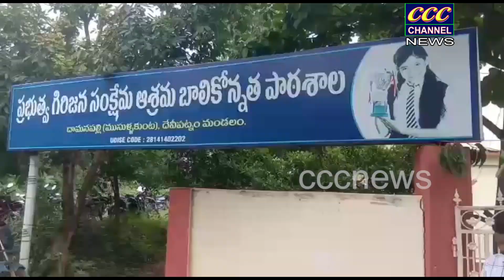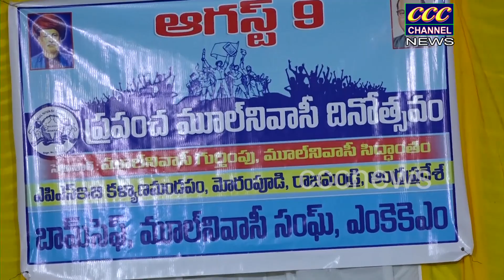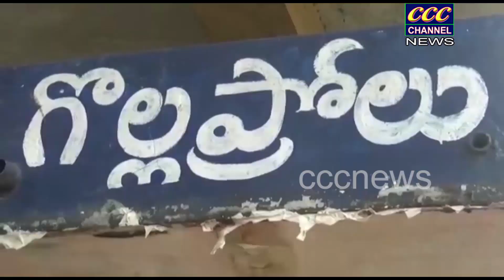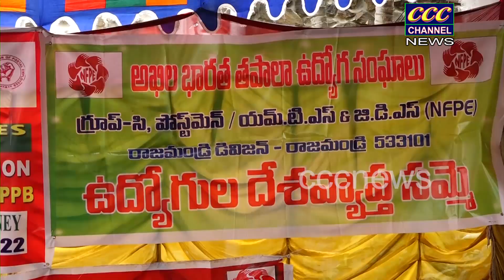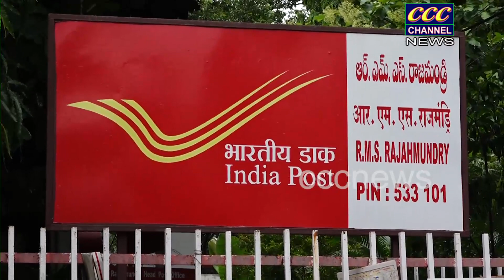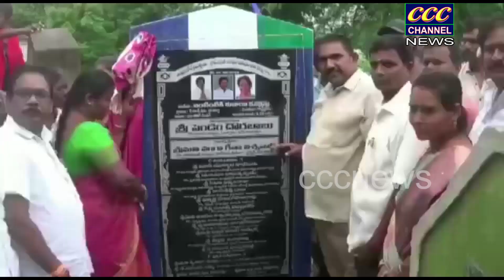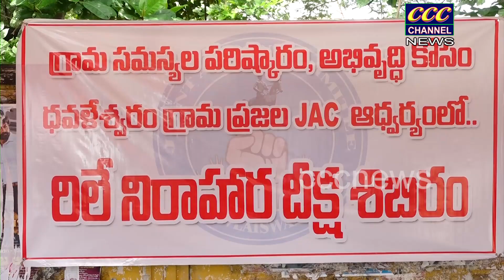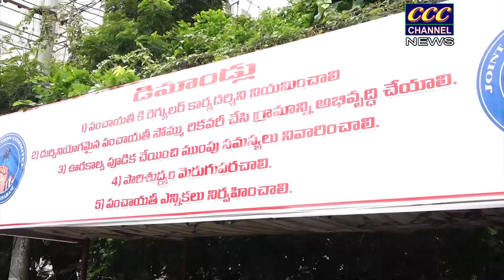10 08 2022 CCC NEWS RJY